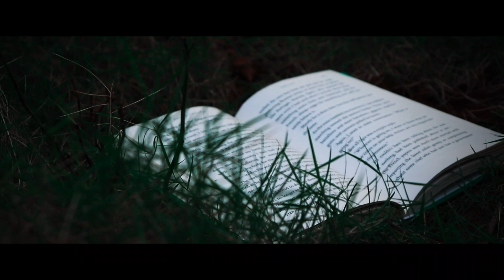Nature | Cinematic Video | 1080p | Canon 200D | SL2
this was my first try on videography
and let me know how was it
How to Shoot CINEMATIC VIDEO With Your Smartphone (in Hindi) – 6 minutes, 34 seconds –  – Kunal Malhotra - The Photography Blogger - 8.6K views - 13 hours ago – play video
7 ways to make your videos MORE CINEMATIC – 11 minutes –  – Orange83 - 622K views - 2 months ago – play video
How To Shoot CINEMATIC VIDEO with Smartphone! – 6 minutes, 15 seconds –  – AndroCrunch - 519K views - 1 month ago – play video
CANON M3 CINEMATIC VIDEO TEST - Lakes | Cinematography | TechGenieT3G – 1 minute, 8 seconds –  – MATT 'n' SEB - 1M views - 2 years ago – play video
Inspiring Cinematic Background Music For Videos – 3 minutes, 23 seconds –  – MorningLightMusic - 7.3M views - 2 years ago – play video
How to take cinematic b-roll videos using your mobile phone | Malayalam – 4 minutes, 43 seconds –  – Sy mates - 40K views - 3 months ago – play video
BALI | Cinematic video – 2 minutes, 35 seconds –  – Kay - 207K views - 6 months ago – play video